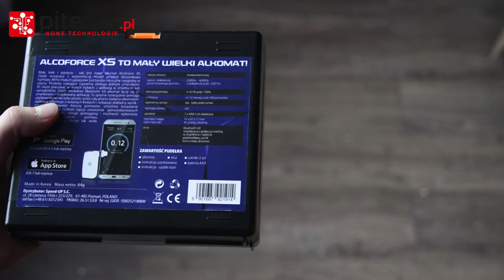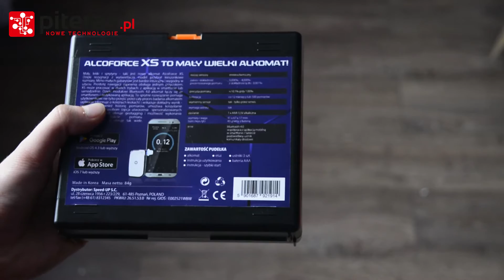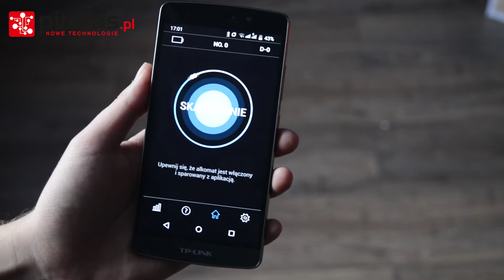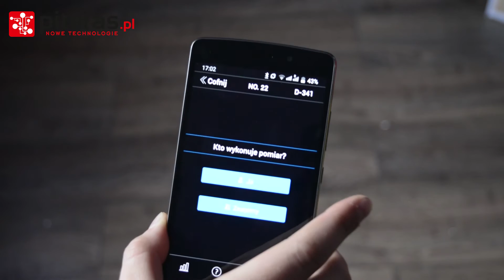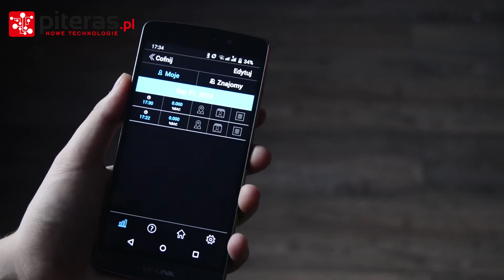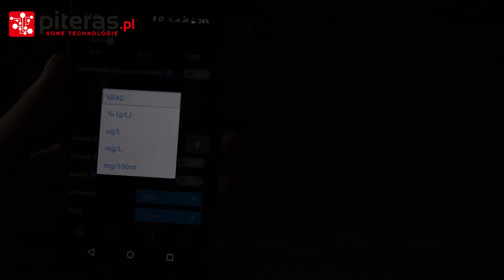AlcoForce XS - Alkomat elektrochemiczny z Bluetooth - TEST | RECENZJA | REVIEW PL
under licence CC.